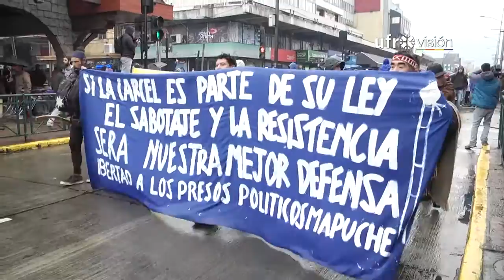Hasta la Cárcel de Temuco llegó marcha en apoyo a comuneros mapuche encarcelados | UFROVISIÓN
Cerca de 300 adherentes a la causa mapuche marcharon por las calles de Temuco en rechazo a la detención de comuneros por diversos atentados. Junto con asegurar que se trata de montajes, anunciaron que seguirán movilizándose.